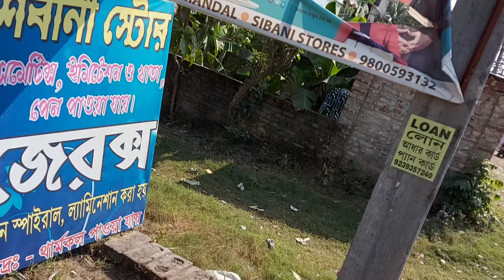23 November 2020